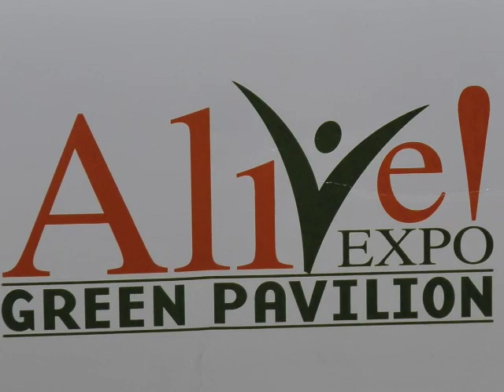Leyla Milani, Deal or No Deal , # 13